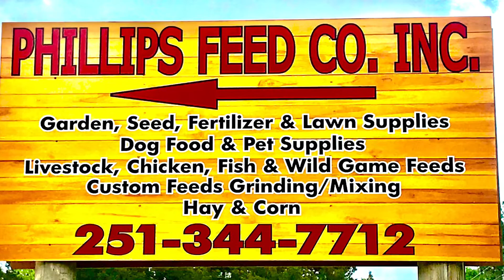NBHA Youth/Teen World Finals 2021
NBHA, Barrel racing, Trinity Frazier, Lucid, Perry Georgia.